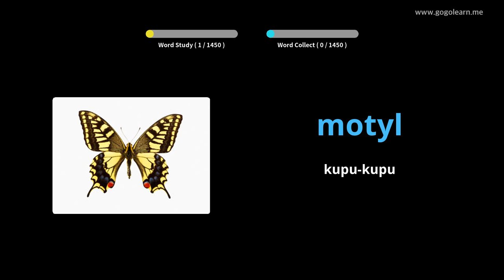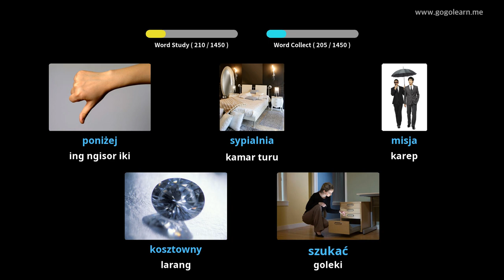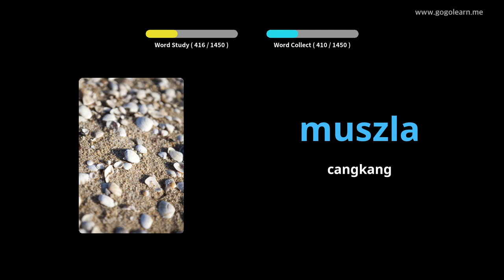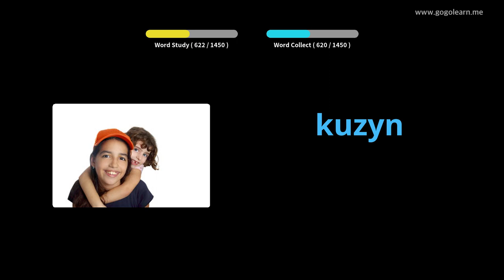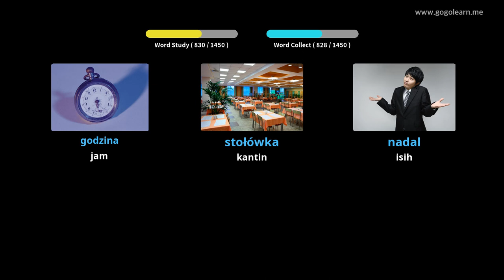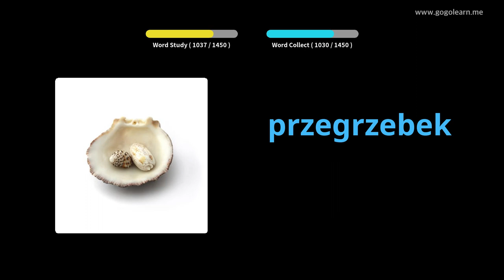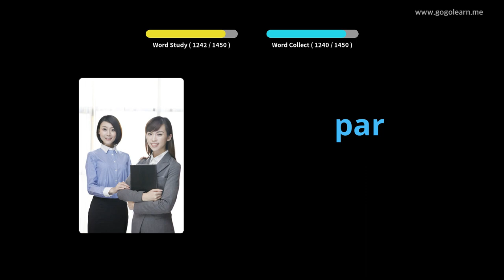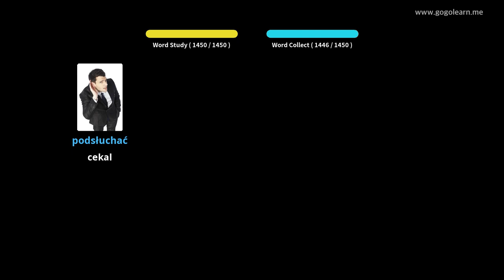Dhasar Tetembungan Polandia | Golearn